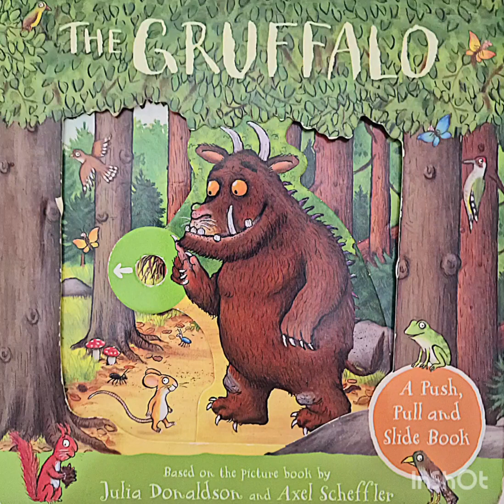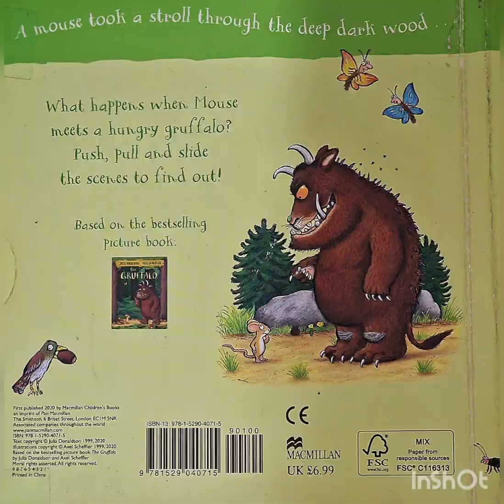THE GRUFFALO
The Gruffalo amazing story book for kids